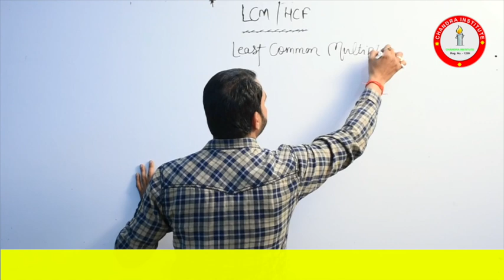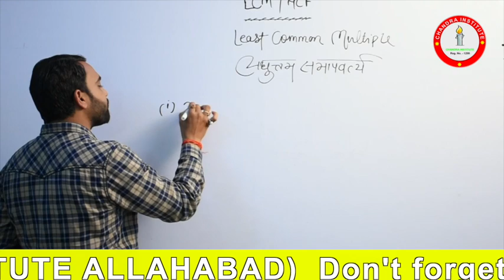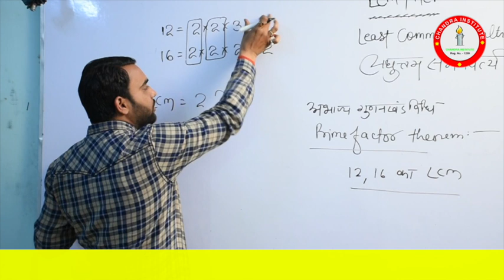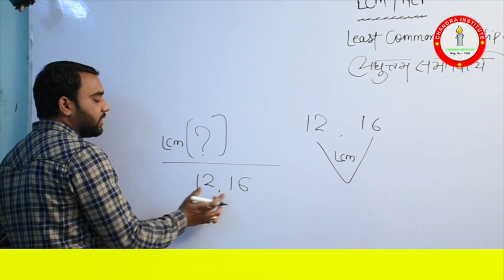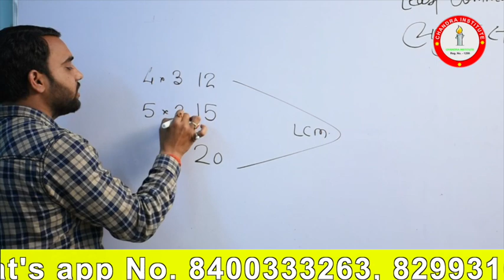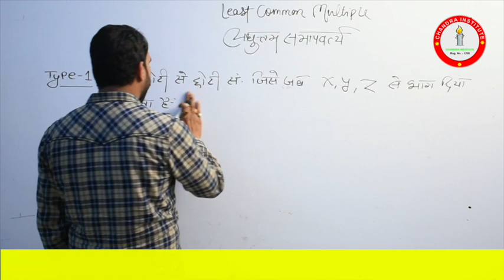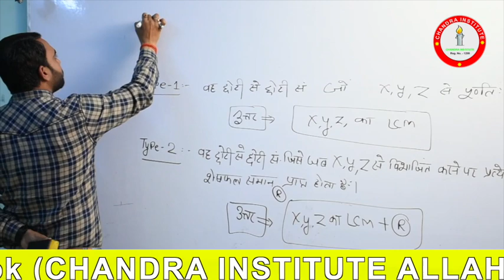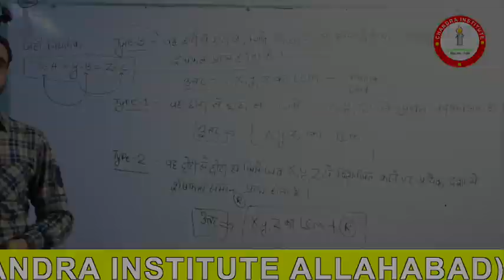RAILWAY/RRB MATHS LEC-1